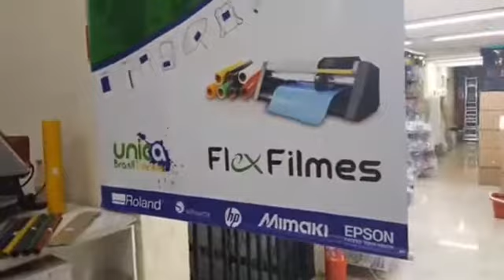Parceria de SUCESSO... Flex Filmes e Única Brasil Transfer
A Flex Filmes além de inovar o mercado de filmes de impressão e de recorte, vem fortalecendo o mercado em parceria com grandes empresas.

Recentemente fechou a parceria com Única Brasil Transfer, onde irá compor a loja com completo Showroom.

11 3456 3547 | 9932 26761 - WhatsApp
Rua Vichy, 212 – Casa Verde – São Paulo
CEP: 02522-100